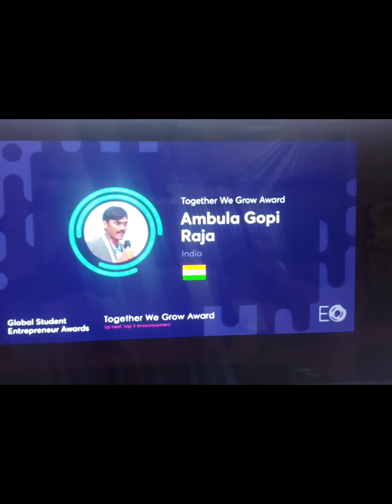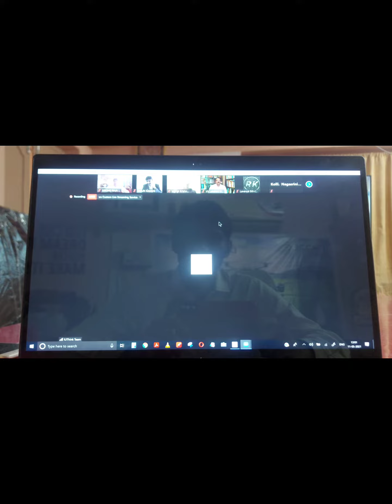DRONE RAJA WON //GLOBAL STUDENT ENTERPUNER TOGETHER WE GROW AWARD 2021// 9542753842